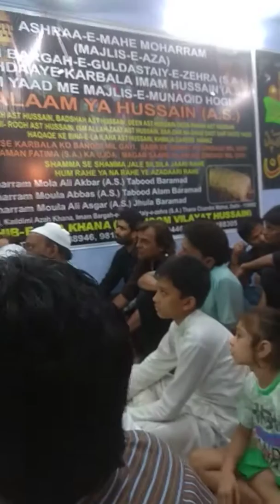imambarga guldstha E zehra 2muhram.2019.mulana.nseem.abbas